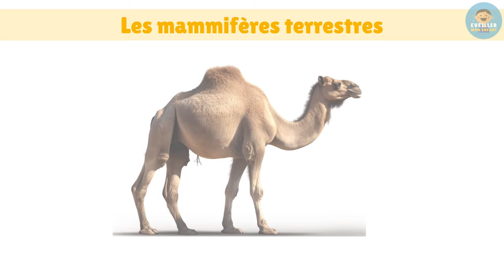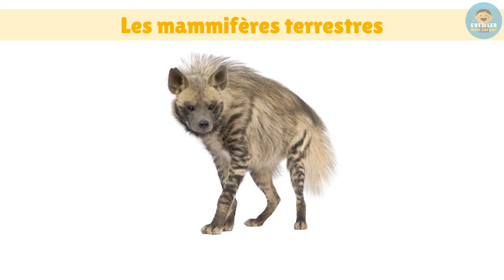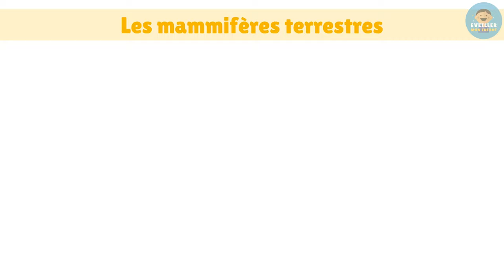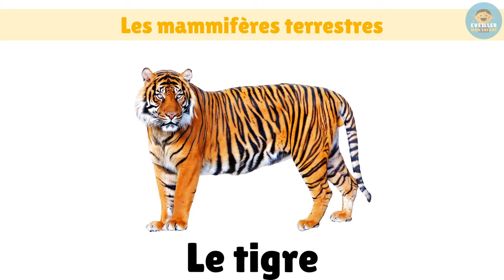Vocabulaire : les mammifères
Apprenez plus de 60 noms de mammifères en français. Pour une meilleure écoute et concentration, cette vidéo ne contient pas de fond musical.

0:00 Définition
0:20 Les mammifères terrestres
4:28 Les mammifères marins
5:12 Le mammifère volant